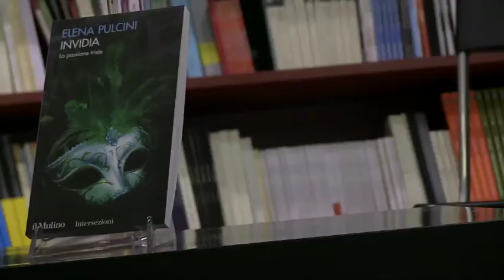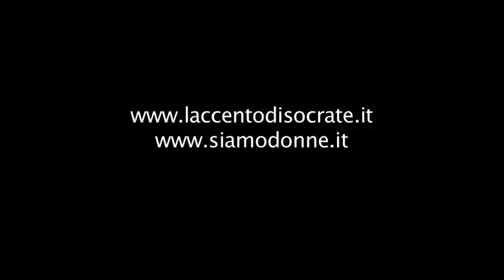INTERVISTA A ELENA PULCINI di Siamodonne.it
Maria Giovanna Farina, filosofa e consulente filosofico incontra Elena Pulcini, docente di Filosofia Sociale all'Università di Firenze, unica cattedra in Italia di questa disciplina.
L'invidia è il tema del discorso: cos'è che scatena questo sentimento ostile, come prevenirlo e come non rimanerne invischiati.